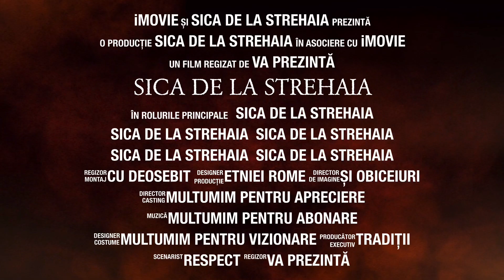Sica de la Strehaia,! Mama revoltata pe Alin și pe Patroana !